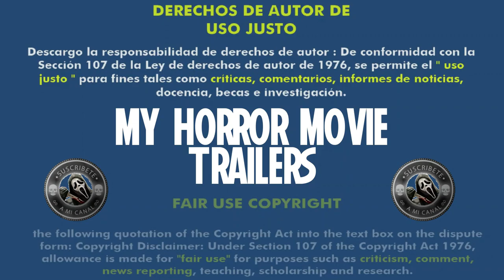Tetsuo - El Cuerpo de Martillo (1992) (Trailer HD) - Shinya Tsukamoto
Título original:    Tetsuo II: Body Hammer

Año:    1992

País:    Japón

Dirección:    Shinya Tsukamoto

Guion:    Shinya Tsukamoto

Fotografía:    Shinya Tsukamoto

Reparto:    Tomorô Taguchi, Iwata, Nobu Kanaoka, Keinosuke Tomioka, Sujin Kim, Hideaki Tezuka, Torauemon Utazawa, Tomoo Asada

Compañías:    Kaijyu Theater

Género:    Terror, Ciencia ficción, Secuela

Sinopsis:    Taniguchi Tomoo es un hombre sencillo y familiar. Cuando su hijo es secuestrado por un par de cabezas rapadas, la tensión y la cólera crece en Tomoo y provoca su transformación en un cyborg temible, un híbrido entre un ser humano y un armamento de alta potencia. Su nuevo cuerpo atrae la atención del jefe de los Cabezas Rapadas, quien resulta ser el líder de una banda de mutantes-cybord. Este mutante líder realiza varios experimentos sobre Tomoo, lo cual acelera su metamorfosis...